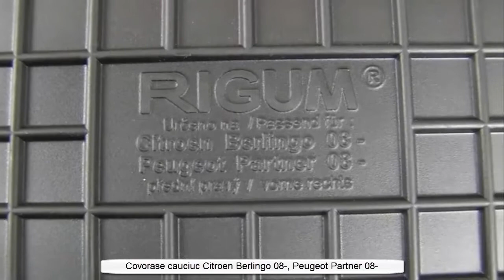Covorase cauciuc Citroen Berlingo/ Peugeot Partner 2LOC 2008-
Producator RIGUM

Produs in Uniunea Europeana.

-Dimensiuni exacte-
Aceste presuri sunt decupate pentru a se potrivii perfect pe podeaua masinii dvs.Acest lucru elimina neplacerile cauzate de unele covorase cum ar fi cele universale care nu se potrivesc si uneori necesita taierea la dimensiunea dorita.

-Folosire-
Sunt foarte usor de curatat iar datorita marginii inaltate praful si umezeala nu vor ajunge pe mocheta de origine a masinii dvs.

-Material-
Cauciucul folosit este unul ce calitate ce respecta cele mai inalte standarde.
Nu emana un miros neplacut la temperaturi ridicate

-Protectie-
Avantajul folosirii acestor presuri il reprezinta marginea ridicata, ce protejeaza interiorul masinii de mizerie (prag,noroi, apa, zapada, etc)

-Confort-
In zona de contact a calcaielor covorasele au o suprafata ce impiedica alunecarea , iar pe partea inferioara prezinta niste mici crampoane de cauciuc pentru a sta fix pe mocheta.

-Curatare-
Curatarea lor se face cu detergentii comuni, cu un jet puternic de apa.